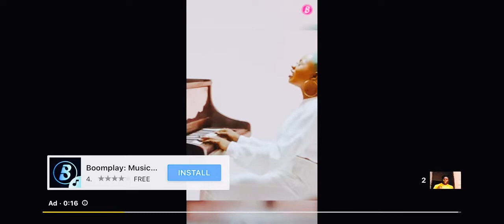Amadi qosolka aduunka